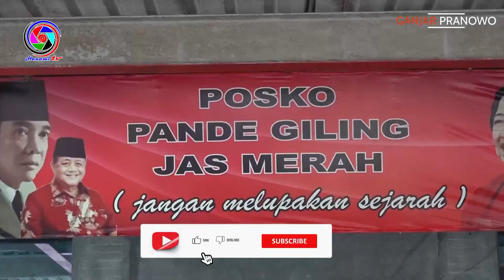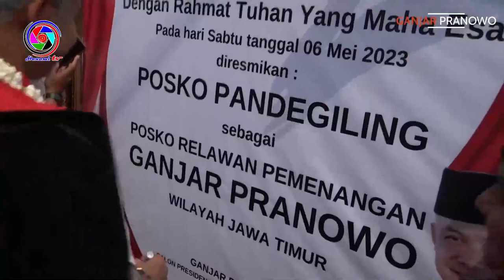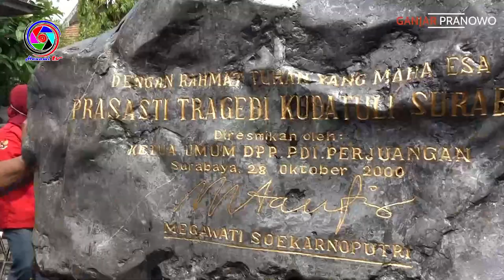GANJAR PRANOWO RESMIKAN RUMAH PEMENANGAN DI PANDEGILING SURABYA | PDI PERJUANGAN | PROGANJAR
Ganjar Pranowo Bacapres yang diusung oleh Partai Pemenang Pemilu 2019 yaitu PDI Perjuangan dan juga PPP meresmikan Rumah Pemenangan di Pandegiling, Surabaya.